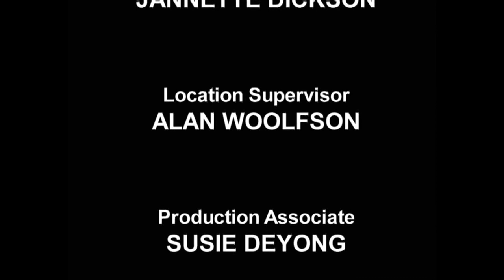ELECTRIC LIGHT ORCHESTRA - Live at Fusion 1976